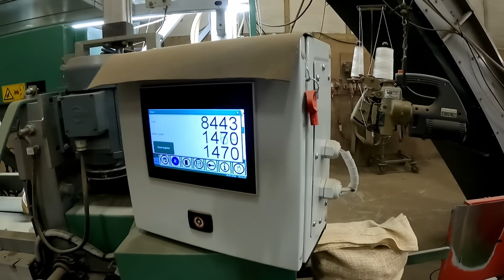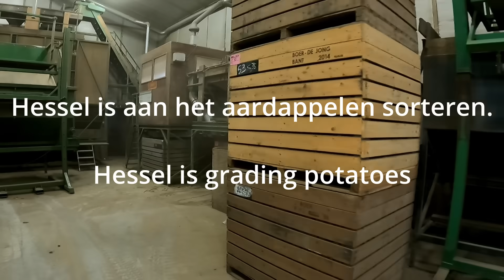FARMVLOG #211 aardappelen afleveren, zakken vullen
In de eerste week van het nieuwe jaar was er weer regen (60mm). Dus ploegen en tarwe zaaien is er nog niet bij. Er is echter volop activiteit in de schuur: pootaardappelen afleveren en zakken vullen.
Het opzakken verliep prima samen met Jelle en Levi (zoon van de collegaboer van wie de aardappelen zijn). De aardappelen zijn verladen met vorstverpakking voor Servië, wat overigens niet helemaal vlekkeloos verliep. En voor Marokko is er een container geladen met 20 pallets (27,5 ton). Het ras is Arizona van Agrico.
Ondertussen was Hessel aan het aardappelen sorteren voor onszelf: Melody van Meijer. Dus de kerstvakantie is weer nuttig ingevuld.